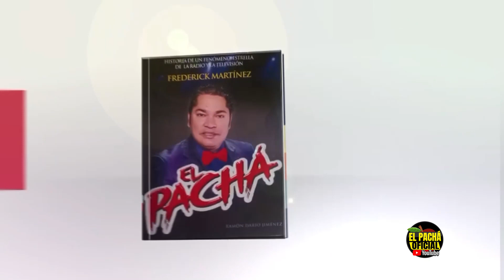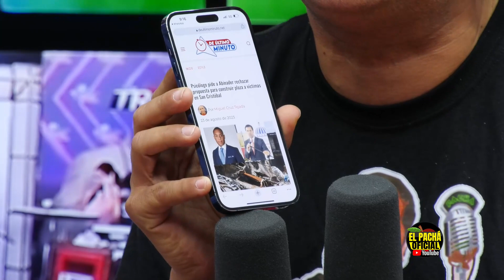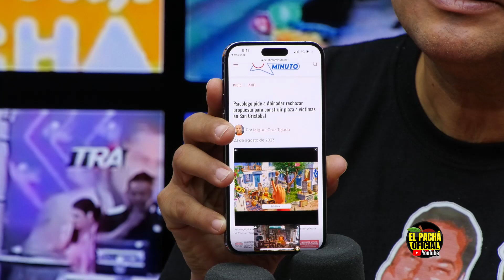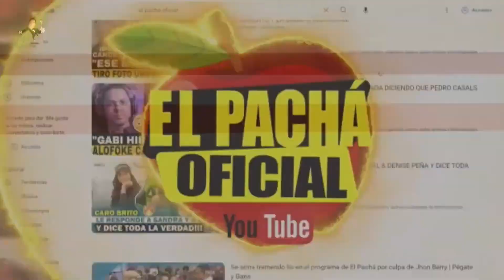EL PACHA: LA MODA EN NEW YORK ES METERSE UN OBJETO POR EL AÑ0!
Bienvenido a "EL PACHA OFICIAL" donde podrás disfrutar entrevistas exclusivas, farándula, política y temas de cultura en general.